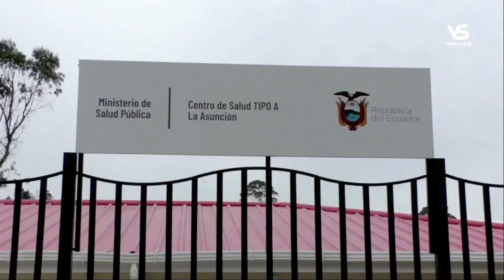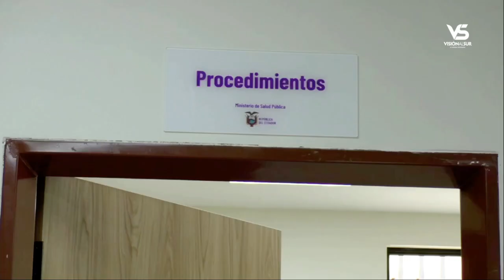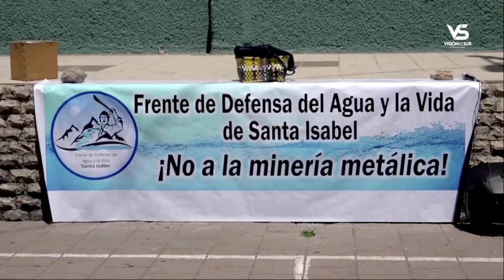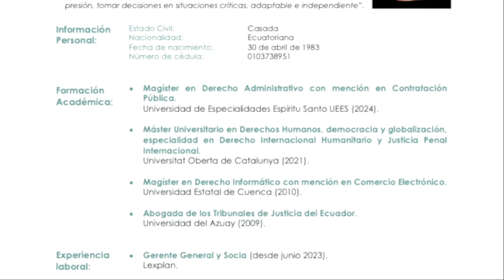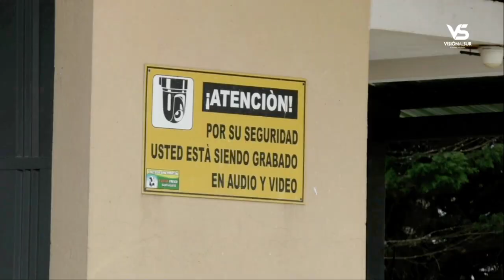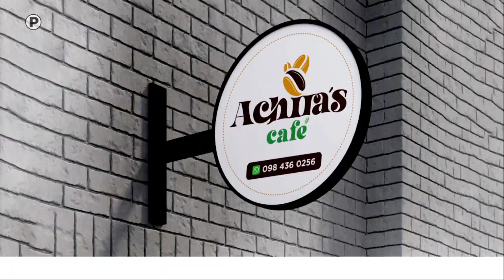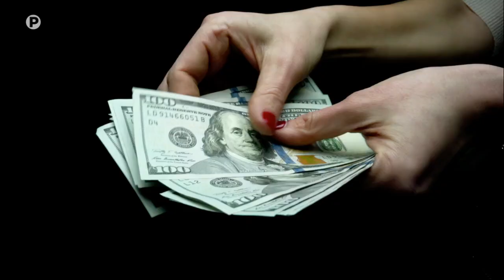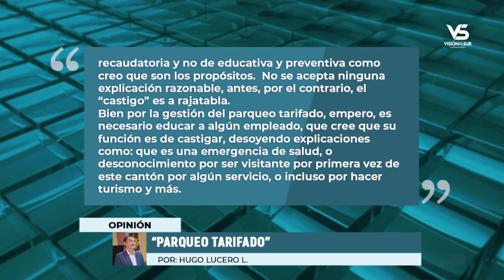Informativo Visión al Sur, emisión 11 de noviembre del 2024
Los titulares:
Girón cuenta con nuevas autoridades representantes del ejecutivo.
Autoridades municipales y representantes de comunidades se reunieron para analizar temas concernientes al presupuesto y convenios.
Fuegos artificiales en la víspera de la quinta semana de fiesta del Señor de Girón causó varios heridos.
Asalto en fábrica de lácteos en San Martín enciende las alarmas en San Gerardo.
En la parroquia La Asunción, usuarios de la red pública de salud reciben atención en el nuevo local.
Cuestionan al GAD de Santa Isabel el proceso para impulsar la consulta popular antiminera.
Invitan a un gran remate virtual a favor del Templo Matriz de Santa Isabel.